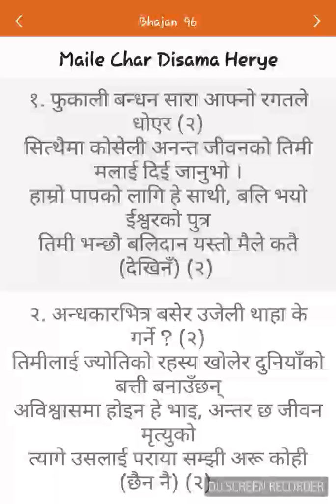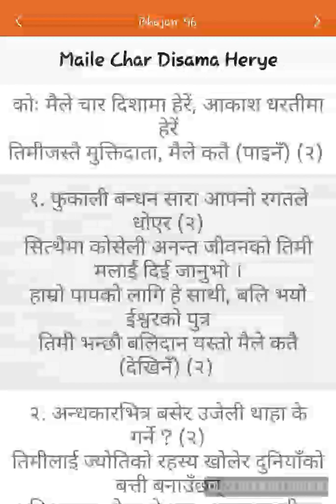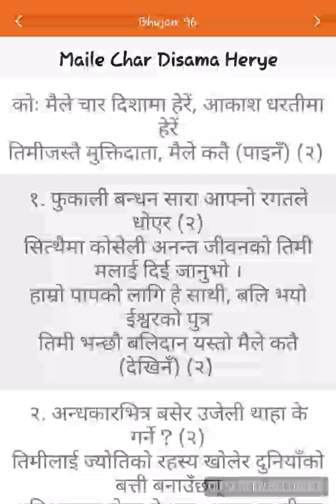Bhajan-96 || Maile Char Dishama Here || Nepali Christian Bhajan-2020.